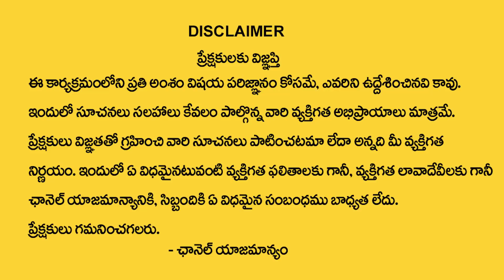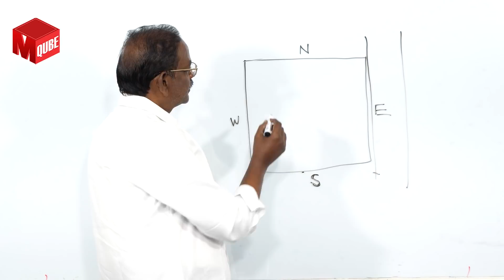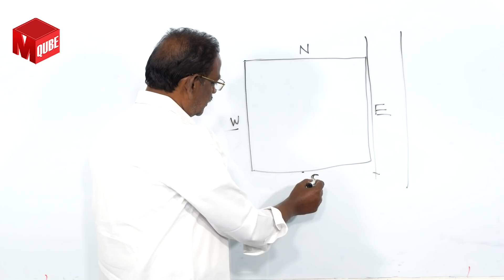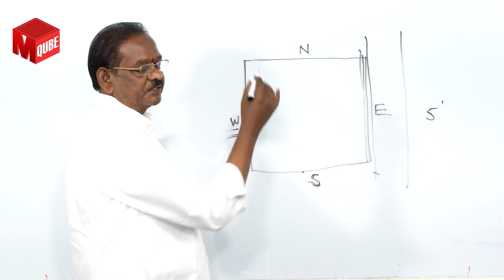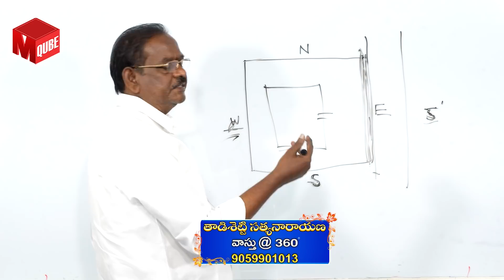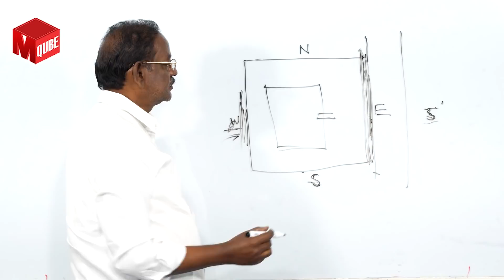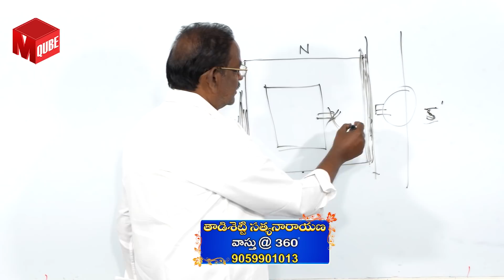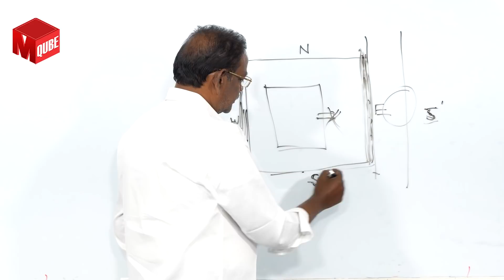తూర్పు ప్రహరీ గోడ ఎక్కువ ఎత్తు ఉంటే జరిగే నష్టాలు | Vastu for Compound Wall | Vastu Shastra | M Qube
Watch ►  తూర్పు ప్రహరీ గోడ ఎక్కువ ఎత్తు ఉంటే జరిగే నష్టాలు | Vastu for Compound Wall | Vastu Shastra | M Qube